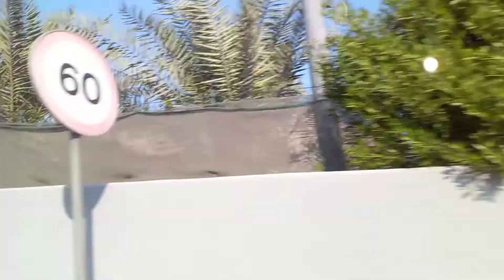Nov 4 2021 Quick Tour City of Kuwait